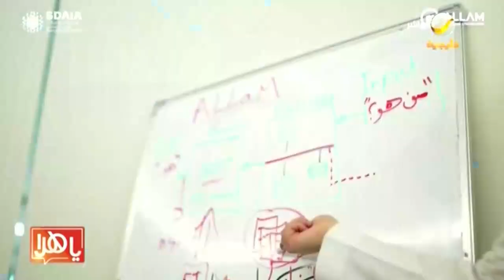سدايا تطلق أول نسخة تجريبية من تطبيق علّام‫ باللغة العربية‬‬